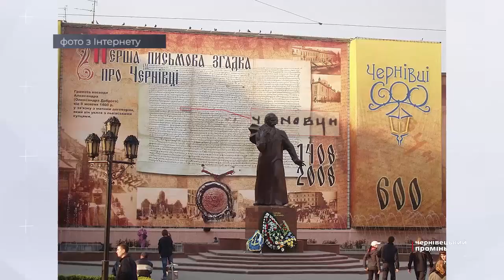У Чернівцях на Центральній площі розпочали встановлення нового банера